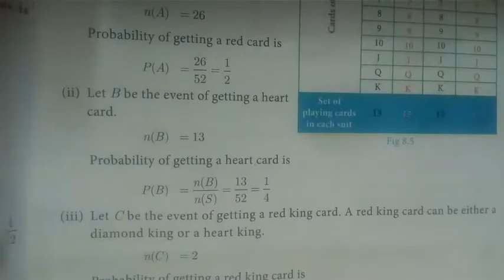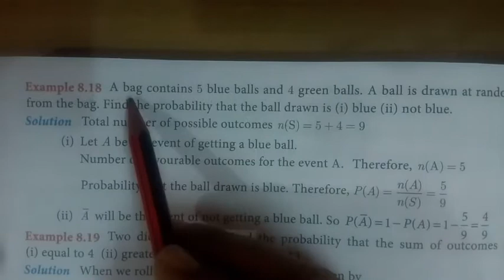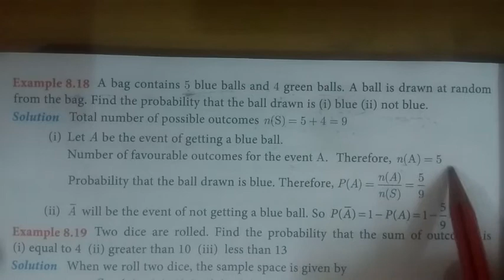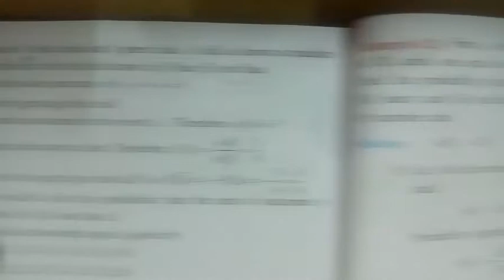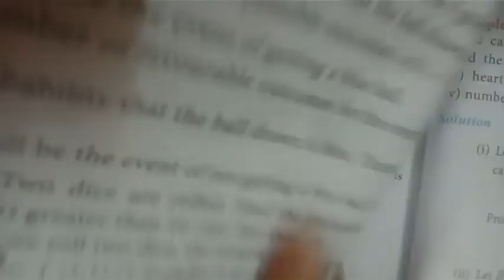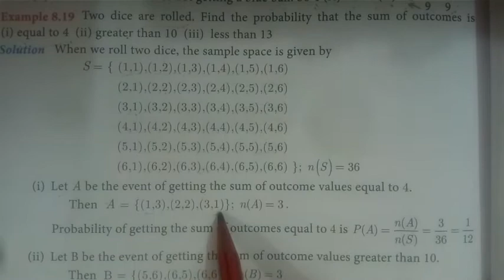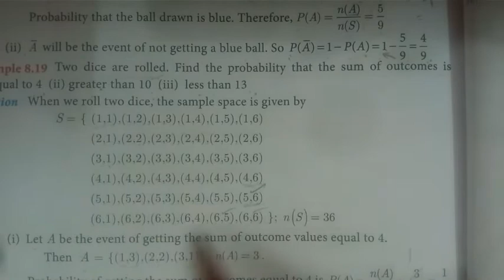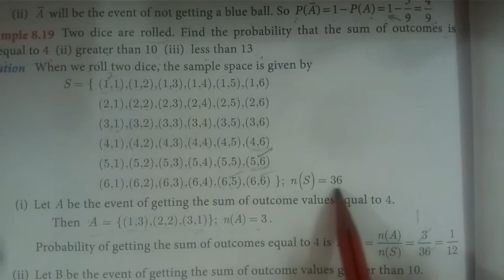10th maths | chapter 8 | Example 8.18 & 8.19